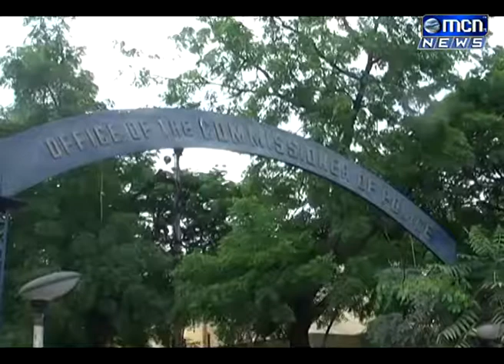पोलीस अधिकारी आणि कर्मचार्याची ११४७ मंजूर पदे रिक्त